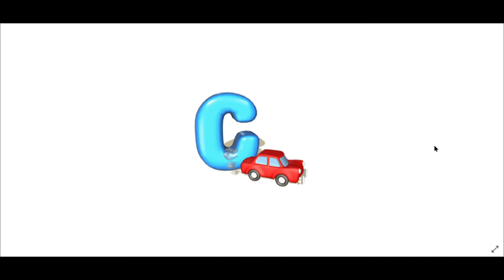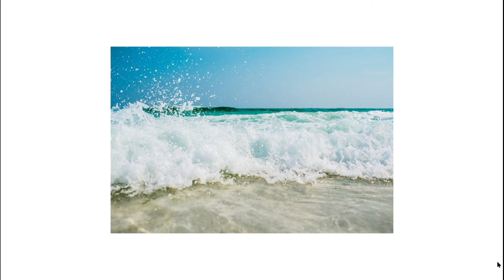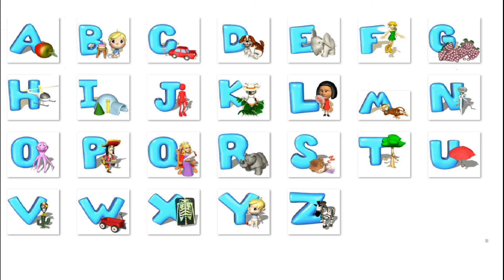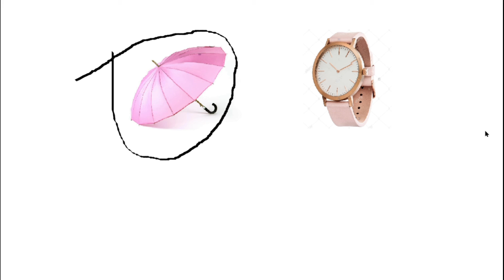Phonetic sounds | R-Z | by Ann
Phonetic sounds of English alphabets I-Q